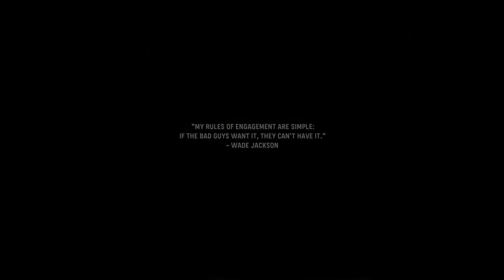CALL OF DUTY: PART 2 ( PHOENIX) ,PC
Call of Duty: Vanguard is a 2021 first-person shooter game developed by Sledgehammer Games and published by Activision.[4][5] It was released on November 5 for Microsoft Windows, PlayStation 4, PlayStation 5, Xbox One, and Xbox Series X/S.[6] It serves as the 18th installment in the overall Call of Duty series. It establishes a storyline featuring the birth of the special forces to face an emerging threat at the end of the war during various theatres of World War II.

Campaign
Vanguard's campaign features similar gameplay mechanics previously introduced in Modern Warfare, such as the player being able to mount wielded weapons to flat surfaces, interact with doors and execute takedowns. New gameplay features allow the player the ability to use a more advanced tactical approach in combat such as blind firing from behind cover, breaking through destructible environmental elements or creating new paths to complete objectives by climbing walls.

नमस्ते जी   :)  :)

आपका दिन शानदार गुजरे

HI EVERYONE  :)  :)